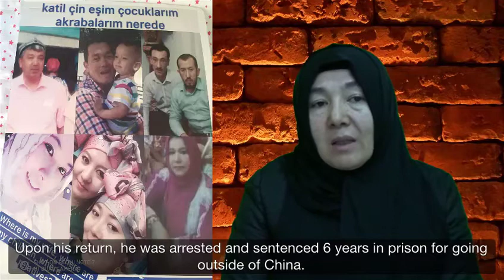Beat 552: Mukerrem, Turkey (English, ئۇيغۇرچە)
Mukerrem testifies for her husband, Ghulamjan Abdurehim, sentenced for having gone abroad, and two daughters, Rahile and Mahire Ghulam, who were taken to camps. About 50 members of her extended family were heard to be detained.